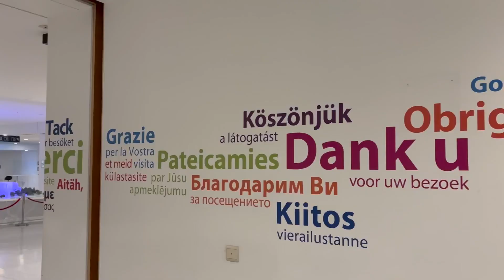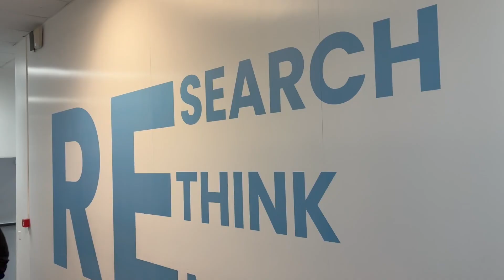From Brussels to Paris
Deze week ging in van Brussel naar Parijs in 1 week. We waren op bezoek in het Europees parlement en gingen naar een overleg in Parijs.

Ik ben Gene Vangampelaere en vlog sinds 4 maart 2018.

Ik vlog over mezelf en wat ik meemaak gedurende de week. Je kan elke week een nieuwe aflevering verwachten, meestal op zondag.

Ik gebruik een iPhone en een GoPro om te vloggen.

Via de post:
Gaston Vallaeysstraat 14
8800 Roeselare